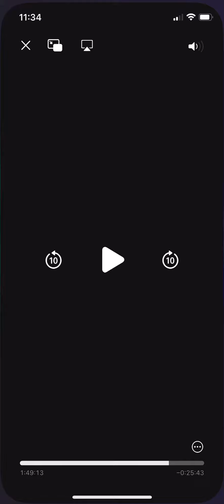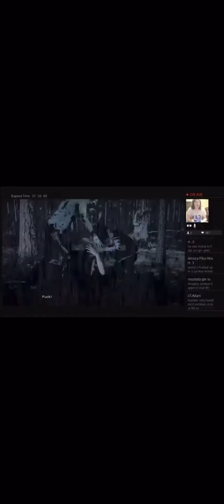Clem chased by hiker